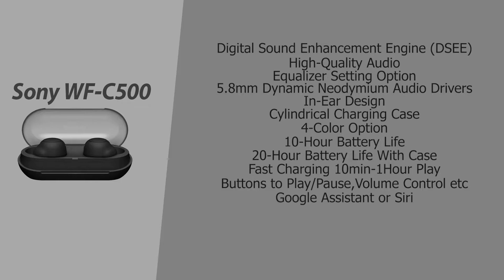Sony WF-C500 | Price & Specification | Full Review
03.Samsung M11
04.Samsung M21
05.Samsung M30s

1.Logitech G102 Prodigy
2.Lenovo Gaming Mouse - M200
3.Corsair CH-9301011
4.Redgear A-10 Gaming
5.Cosmic Byte Equinox Alpha

01.iBall Baton iB-WRD12EN
02.TP-LINK TL-WR940N
03.Mi Smart Router 4C
04.D-Link DIR-806
05.D-Link DIR-819 750 Mbps Router

01.Realme Buds
02.OnePlus Bullets Wireless Z
03.Mi Neckband Bluetooth Earphones
04.Infinity (JBL) Glide 120
05.boAt Rockerz 255 Sports